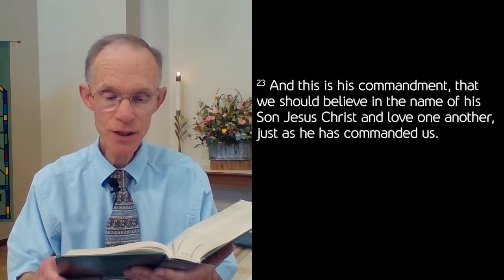Brad's Last Sermon